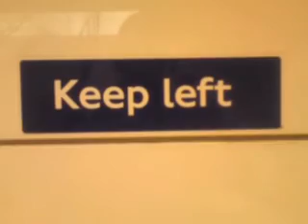MEDIA ACC 6